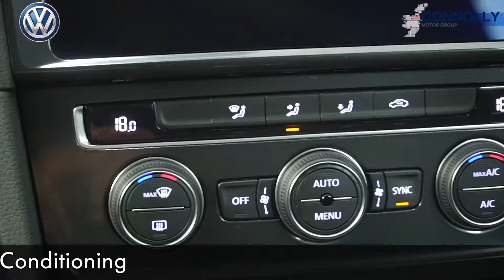CMG VW BALLINA 181D13785 VW GOLF Comfortline 1 6TDI 115 Estate,MANUAL,WHITE